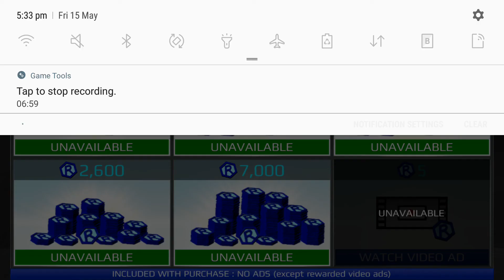Rally Fury - Extreme Racing Gameplay Walkthrough Part 37 - Alpine Mountain (Android & iOS)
Track: 5

Drift around corners, catch air over jumps, hit your boost and race to victory!

Play Single Player or Online Multiplayer!

Experience the thrill and challenge of high speed rally racing! Push your driving skills to the limit as you race against the clock, compete against challenging AI opponents, and race in special challenge events.

DRIFT: Drift around corners for speed or just for pure fun.

NITRO BOOST: Hit your nitro boost and reach extreme speeds. Leave your opponents in your dust!

REALISTIC PHYSICS: Realistic racing physics on asphalt, dirt, and snow. How far can you drift? How much air will you catch over the jumps? Just don't lose control and crash!

CUSTOMIZATIONS: Customize your cars with different paint colors, apply decals, and personalize your license plates.

CARS: Multiple high performance rally cars to drive, each with different specs.

UPGRADES: Improve your cars with upgrades for speed and performance.

CONTROLS: Tilt or touch steering. Manual or automatic acceleration. Multiple camera views to choose from.

★Cool Goal Part-1 (Level: 1, 2, 3, 4, 5, 6, 7, 8, 9 & 10) || Cartoon Funny Football Game

★Thumbs up to like this video👍
    gameplays.